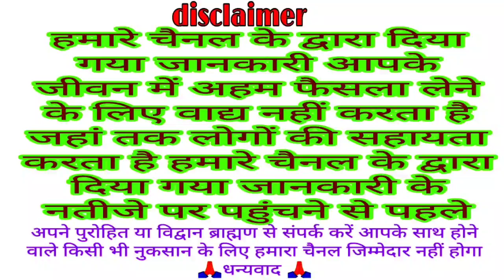गुरु प्रदोष व्रत पूजन शुभ मुहूर्त 27 नवंबर 2020 यह व्रत हर प्रकार के विपत्तियों का नाश करने वाला है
pradosh vrat Puja vidhi 2020

pradosh vrat Shubh muhurt Puja vidhi 2020

pradosh vrat

Kartik Maas Shukla paksha pradosh vrat 2020

Kartik Maas Shukla paksh 2020 pradosh vrat Puja vidhi